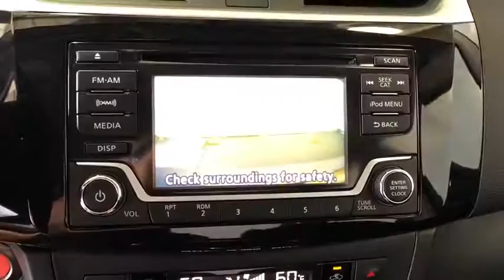2018 Nissan Sentra Costa Mesa, Huntington Beach, Irvine, San Clamente, Anaheim, CA SE81029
Gun Metallic New 2018 Nissan Sentra available in Costa Mesa, California at Orange Coast Nissan. Servicing the Huntington Beach, Irvine, San Clamente, Anaheim, CA area.

Gun Metallic 2018 Nissan Sentra SV FWD CVT 1.8L 4-Cylinder CVT, Charcoal Cloth.37/29 Highway/City MPG Price includes: $2,000 - Nissan Customer Cash - 2018 Sentra. Exp. 07/31/2018